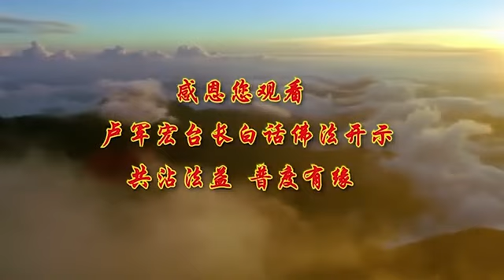广播讲座视频74：心常忏悔 修八正道